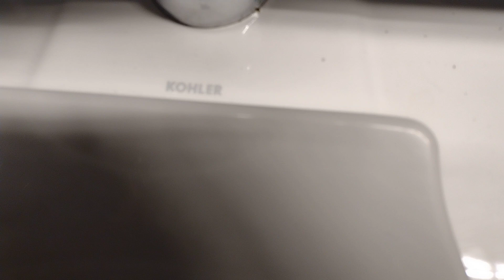Stonestown Galleria Whole Foods Market Restroom 2024 Reshoot + 2020-2021 Zurn And Kohler Fixtures.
(1/6/2024)
At San Francisco, CA.

I decided to do a 2024 reshoot of this restroom again!

The Zurn urinal sucks, but the New Kingston Ultra toilets are great. Notice that the FV on the urinal had changed and the FV on the last Kingston Ultra toilet had boosted.

Toilet Ratings: 9/10
Grade Rating: A-
Urinal Rating: 2/10
Grade Rating: F